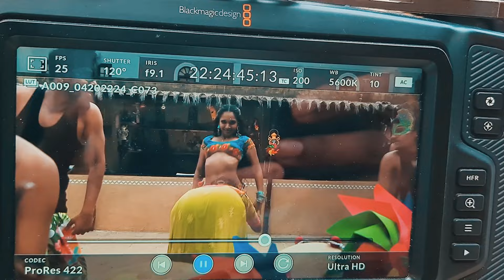TOTA MAINA I BTS Vlog | Kalpana Patowary I Vaishali Samant I Madhuri Pawar ISaumya Kamble ISagarika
Singers - Kalpana Patowary & Vaishali Samant

Arrangement & Programming - Smeet Sontakke

Rhythm & Additional Programming - Amol Naik

Sound Recording - Shailesh Samant (Savarkar Studios

- Dadar)

Mixed & Mastered by - Ajinkya Dhapre